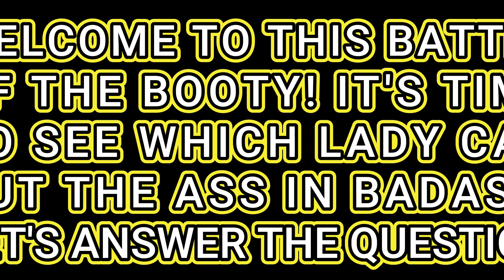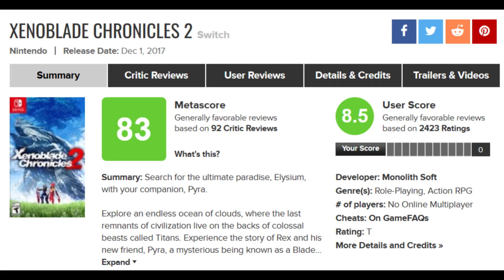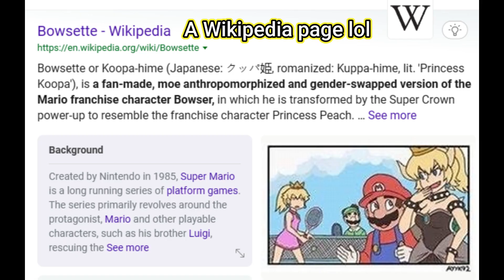Pyra vs Mythra: Who is Thiccer?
The queens of Xenoblade Chronicles! I'm pretty sure these two saved Xenoblade Chronicles as a franchise tbh lol

*Anything that I bought on Fiverr and am using in this video is mine. Otherwise, anything that anyone with common sense can see isn't mine and that I am not claiming to own belongs to their respective owners for which I am using only for entertainment/parody/joke purposes. We cool? Alright then.*